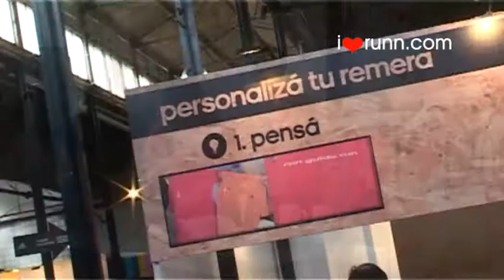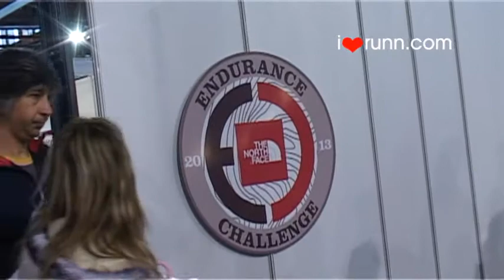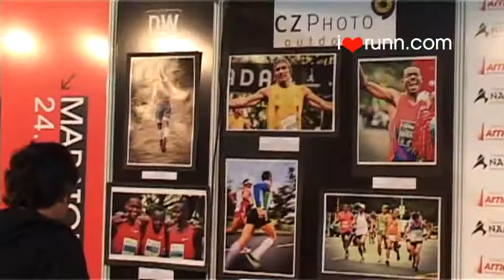iloverunn#TV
Todas las imagenes de la expo Maraton.
Preview Entrevistas